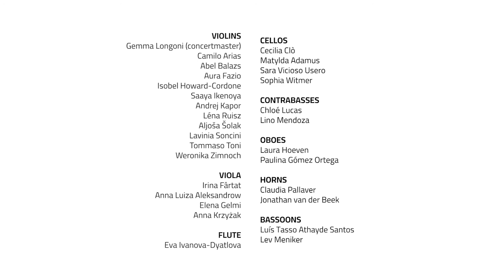Kraus Symphony in D major VB143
Joseph Martin Kraus
Symphony in D Major VB143

00:10  Allegro
08:48  Andante un poco largo
14:24  Allegro

ALFREDO BERNARDINI
THERESIA ORCHESTRA

VIOLINS  Gemma Longoni (concertmaster), Camilo Arias, Abel Balazs, Aura Fazio, Isobel Howard-Cordone, Saaya Ikenoya, Andrej Kapor, Léna Ruisz, Aljoša Šolak, Lavinia Soncini, Tommaso Toni, Weronika Zimnoch
VIOLAS  Irina Fârtat, Anna Luiza Aleksandrow, Elena Gelmi, Anna Krzyzak
CELLOS  Cecilia Clò, Matylda Adamus, Sara VIcioso Usero, Sophia Witmer
CONTRABASSES Chloé Lucas, Lino Mendoza
FLUTE Eva Ivanova-Dyatlova
OBOES Laura Hoeven, Paulina Gómez Ortega
HORNS Claudia Pallaver, Jonathan van der Beek
BASSOONS  Luís Tasso Athayde Santos, Lev Meniker

Producer: Mario Martinoli
Sound Engineer: Luca Vianini
Video & Images: Luca Meneghel

Recorded live in Lodi, Teatro alle Vigne on 27 November 2021.

Theresia is a unique cultural and artistic project at European level. Founded in 2012 at the instigation of a group of patrons, the orchestra brings together musicians under the age of 28 from the main European academic music institutions, providing them with the opportunity to perform in prestigious venues and to deepen their knowledge in the professional and artistic field.

The main activity of Theresia is the deepening of the study of historical performance practice of music by authors of the classical period (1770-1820) and the exclusive use of classical instruments. Each year, during six periods of residences, the orchestra members are encouraged to develop and share their artistic vision under the guidance of internationally renowned artists such as Chiara Banchini, Alfredo Bernardini, Giovanni Antonini and others .

At the same time, the project also offers participants seminars dedicated to historical musicology, together with further moments of reflection aimed at contributing to the professional growth of the musicians, encouraging them to become aware of their mission as ambassadors of culture within our society.

The orchestra musicians come from many European and non-European countries: Austria, Colombia, France, Japan, Italy, Iran, Mexico, New Zealand, Holland, Portugal, Poland, Romania, Spain, United Kingdom, Russia, United States of America, Switzerland. Since its foundation, Theresia has represented a paradigm of integration and dialogue between cultures, and today it is internationally recognized as one of the most prominent European classical music projects.

Theresia is today an internal project of Fondazione ICONS which supports the orchestra members through the awarding of learning grants and deals with the artistic and organizational structure of the orchestra.

The orchestra is currently co-funded by the European Union through the Creative Europe Programme of the European Commission.